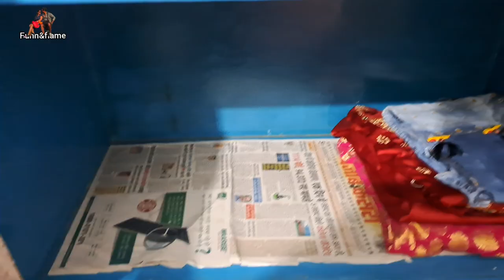ਦੀਵਾਲੀ ਦੀ ਸਫਾਈ ਅਤੇ ਪੇਕੇ ਘਰ ਤੋਂ ਆਈ ਦੀਵਾਲੀ🪔💞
Happy Diwali to All my YouTube Family 🪔